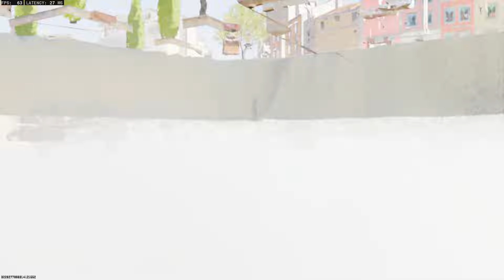Last thing you heard, was click click clack!